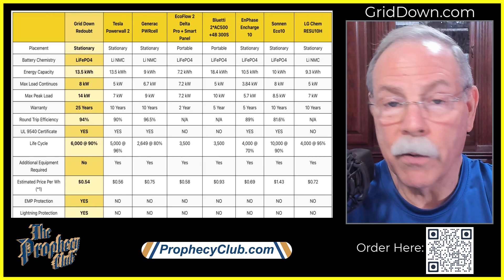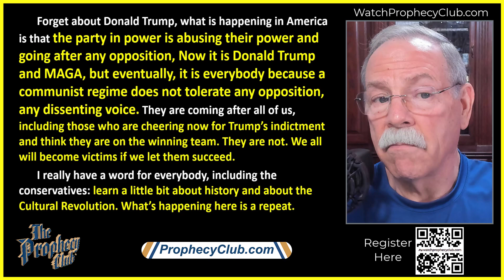Communists, Tracking, Food, Scalar & BRICS 08/30/2023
A woman who escaped Communist China reacts to Trump Arrest stating: “The party in power is abusing their power and going after Trump now, but eventually it’s everybody because a communist’s regime does not tolerate any opposition. We also take a look at biometric face scans, banning meat and dairy, and how Saudi Arabia is joining BRICS on the 1st of January 2024.

00:00 Thank you from Stan
04:45 GridDown
05:24 They will Come After You
10:47 Cell Phone Tracking
13:29 AI to Merge with Human Brain Cells
14:27 Banning Meat and Dairy
17:50 Scalar Wave and Supplies
18:38 BRICS’ Quest to replace Dollar
25:14 Things to Come
28:18 Joseph’s Kitchen